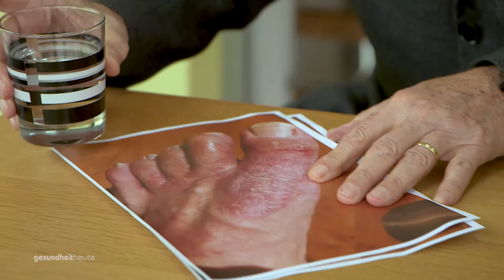Ekzem am Fuss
Sendung vom 4. November 2017

Dr. Wettstein ist wieder einmal unterwegs. Dieses Mal besucht er einen Patienten, der sich wegen einem lästigen Ekzem am Fuss bei ihm gemeldet hat.